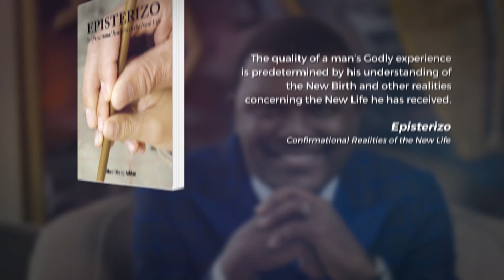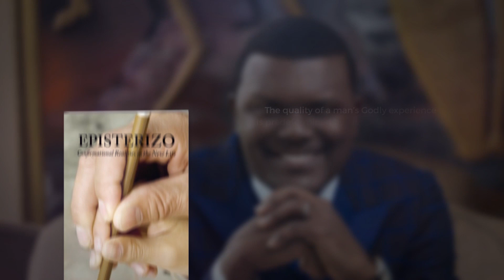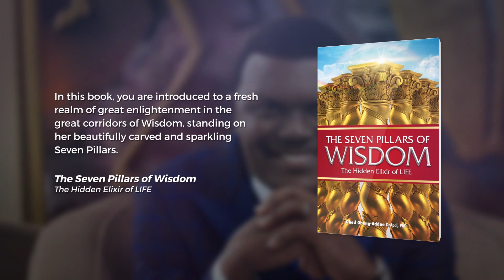EXPOSED!!! WITCHRCRAFT INITIAION AND COVEN OPERATIONS || PASTOR OBED- SUNSUM NSEM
Witchcraft is a spiritual reality that plagues the lives of many persons. Understand how people are conscripted into witchraft and the demands placed on them for their rise. Discover how you will prevail over manipulations by witchcraft even as you watch.